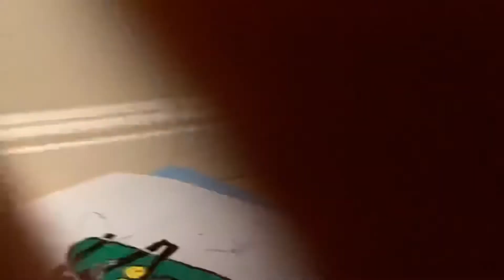Posca pickle Rick (with X-RAY Effect)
Pickle Rick drawing.